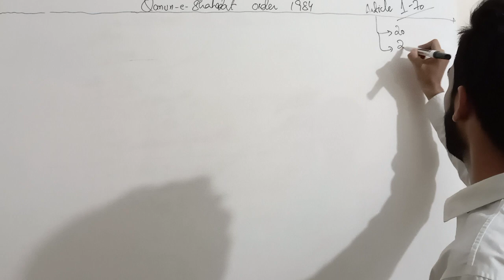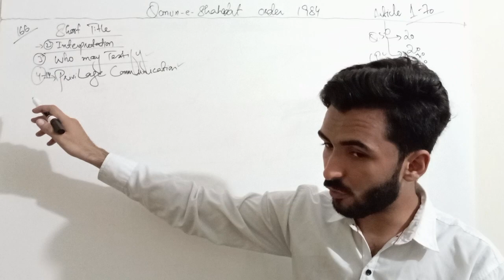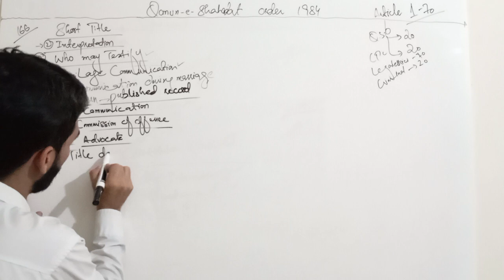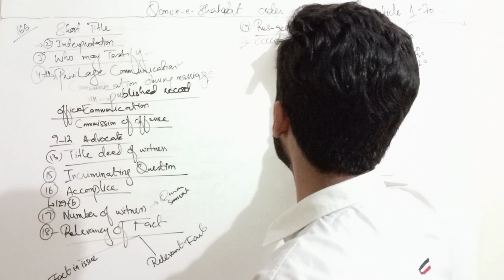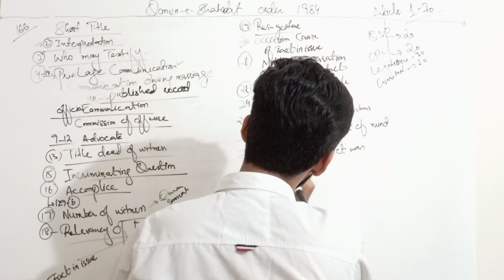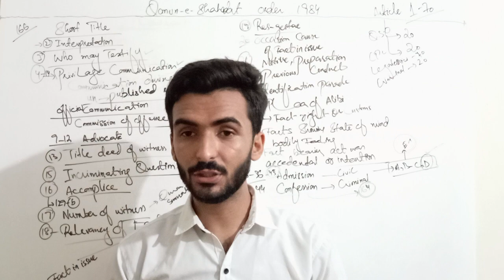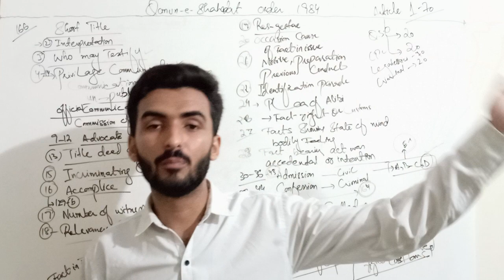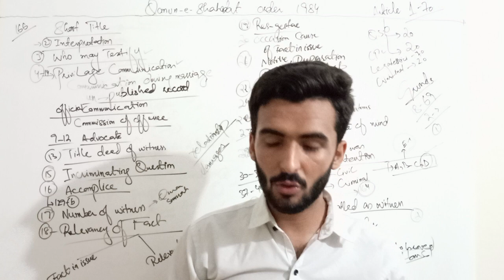QANUN E SHAHADAT ORDER LECTURE#1 FOR LAW GAT for regular classes 03113008887